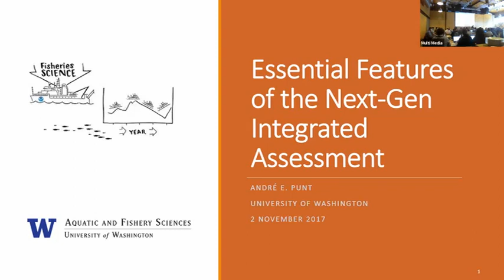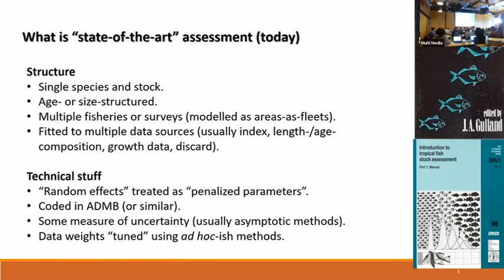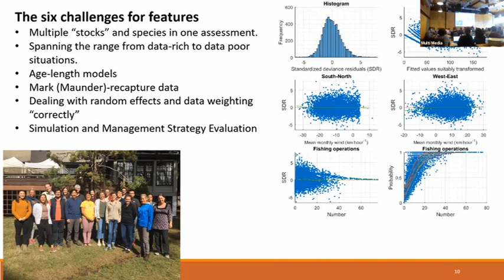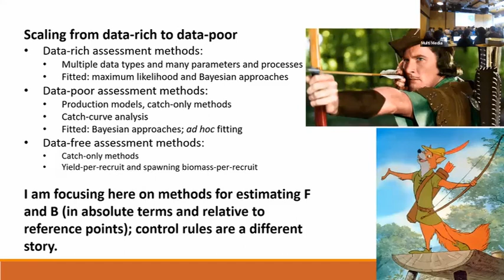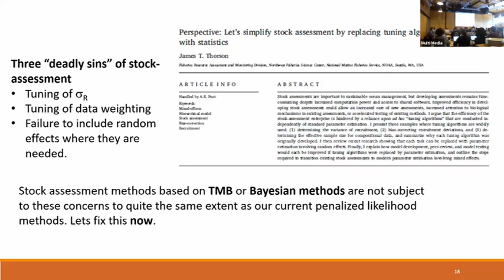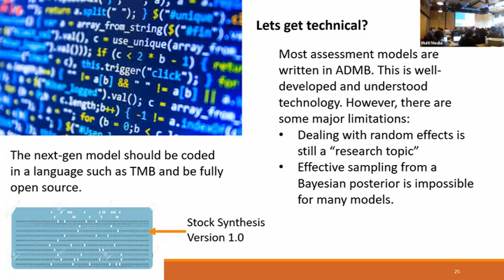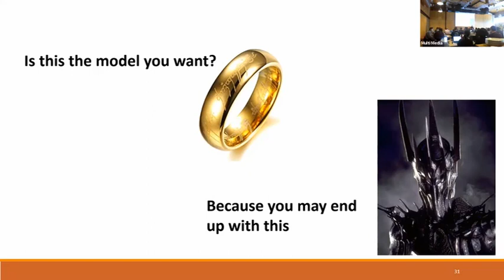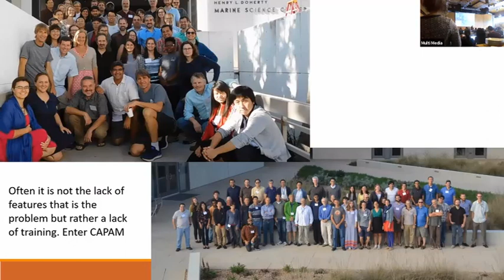Day 2 01 Punt Essential Next gen features